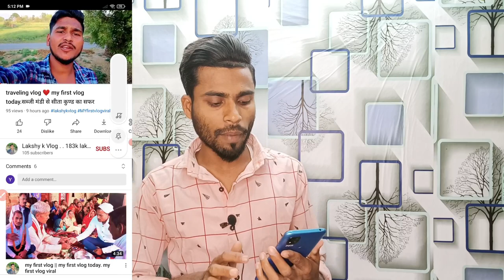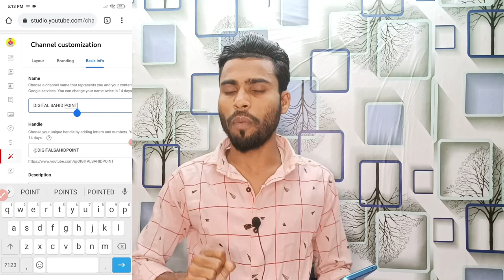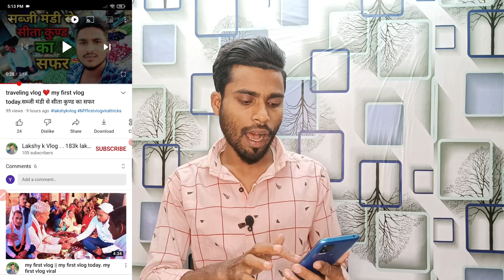चालाकी करके views बढ़ाओ 🤫 views kaise badhaye | Youtube par Views kaise badhaye | low views problem